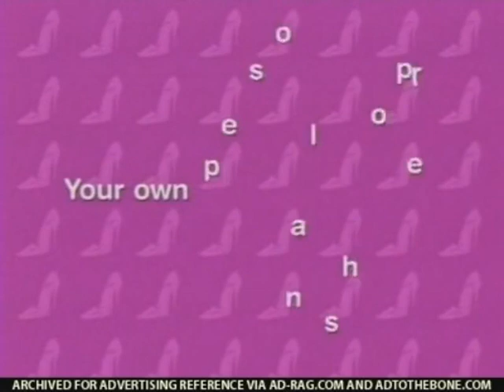Herbal Essences (2007) Television Commercial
Herbal Essences is a brand of hair care products line by Procter & Gamble. The brand was founded in 1971[1] as the single shampoo Clairol Herbal Essence Shampoo (officially typeset as Clairol herbal essence shampoo).[2] There are 29 collections of varying hair care products, each designed to have a different effect on the user's hair.[3]